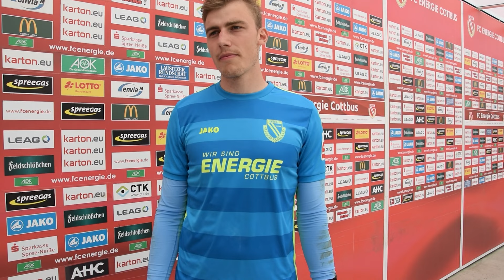FC Energie Cottbus | Kurzstatements von Janik Mäder, Arnel Kujovic und Toni Stahl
Der FC Energie Cottbus gewann sein Heimspiel gegen Lichtenberg 47 souverän mit 4:1. Nach dem Spiel sprach Janik Mäder über seine Chance in der 4. Minute, Arnel Kujovic über seinen Putzeerssatz und Toni Stahl über sein eigenes Gegentorlimit in der Saison sowie eine mögliche Vertragsverlängerung.